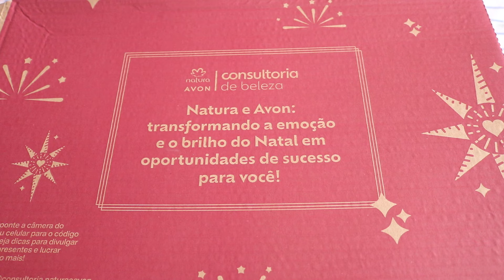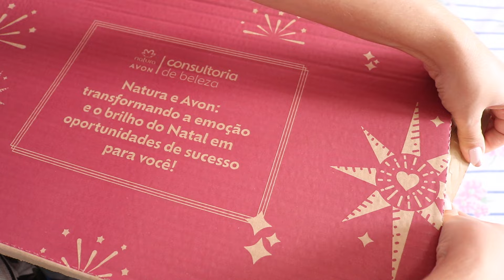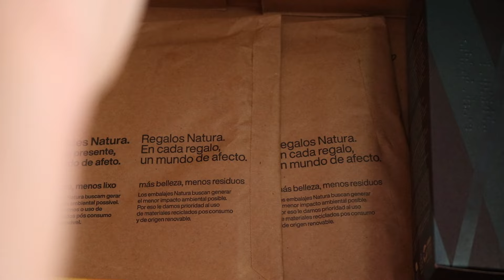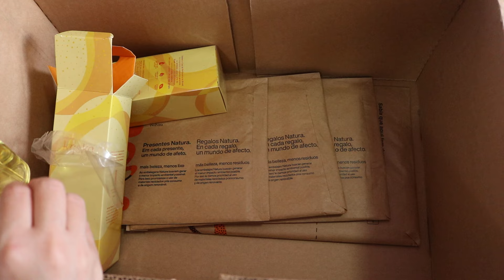OPENBOX NATURA ANTECIPADO 05/2024: KRISKA FLORES + EKOS FLOR DO LUAR + VELA DE 140 REAIS + NOVIDADES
Oii queridas! Tudo bem? Bora conferir o OpenBox Natura 05/2024? Espero que gostem!! Temos Vela do Ekos Maracujá, de 140 reais! Ekos Flor do Luar + Kriska Flores + Luninha + Hidratante iluminador de Essencial Exclusivo e mais!  Abraços

Esmalte:  Amigaa da Anita + Rosa Crystal da Avon

Compre O Boticário pelo meu link (no próprio site da Boti)

Compre Eudora pelo meu link (no próprio site da Eudora)

Siga @denis_perfumes no Instagram

*P*A*R*C*E*I*R*O*S:

Comprar com Ana Lemos: Whats (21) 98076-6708: Marcas Beauty Brand Collection, Odorata, Água de cheiro, Facinatus, Chlorophylla, Jafra (ela faz cadastro também), Abelha Rainha e mais marcas.